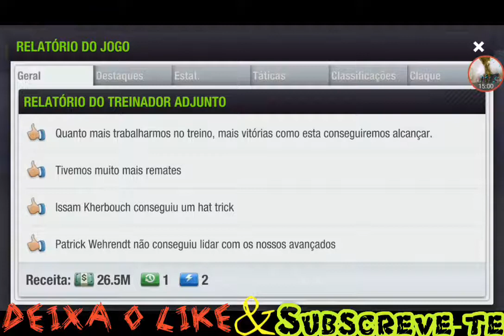Top Eleven 2017 Época 29 EP8= A LENDA VOLTOU EM GRANDE( Jadidi boss)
E o muito esperado dia chegou kkk, enquanto os novatos tentam mostrar o seu valor Jadidi joga marca golos e faz assistencias :). O que dizer???!! É um deus vivo